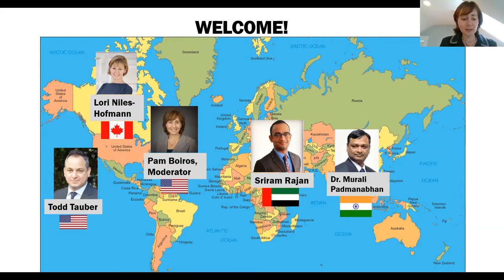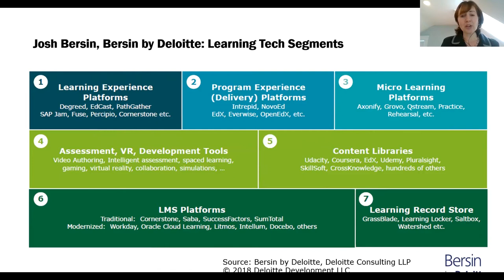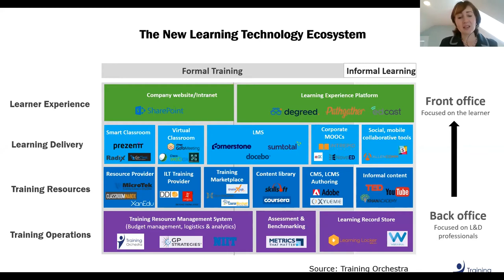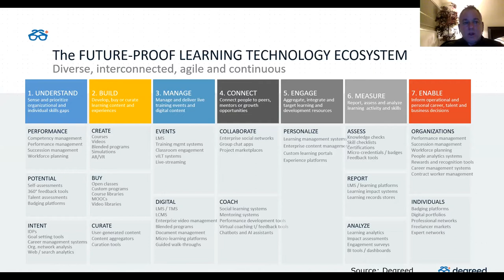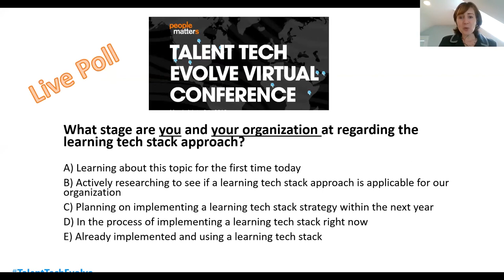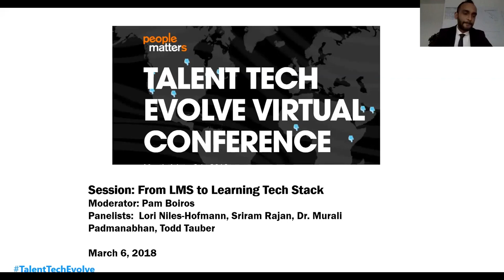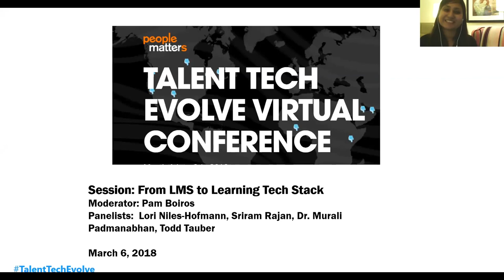From learning management to learning tech stack | TTE 2018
This panel discussion will focuses on implementable learning stack approaches and how organizations can execute this.

Lori Niles-Hofmann, Director Digital Learning, Global Performance & Learning, Scotiabank

Dr. Murali Padmanabhan, Sr. VP. Head Talent Management - India and Global Head Talent Development, Virtusa

Sriram Rajan, Head - OD & Talent, SIG Combibloc

Todd Tauber, VP of Product Marketing, Degreed

Pam Boiros, Principal, Bridge Marketing Advisors (Chair)

This session is a part of People Matters Talent Tech Evolve 2018.